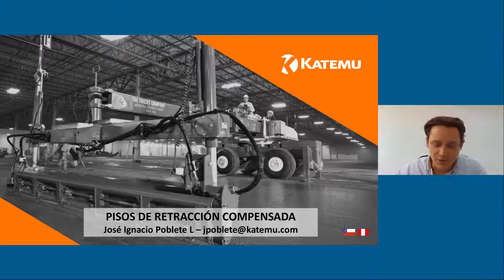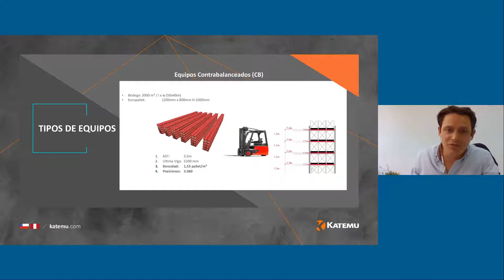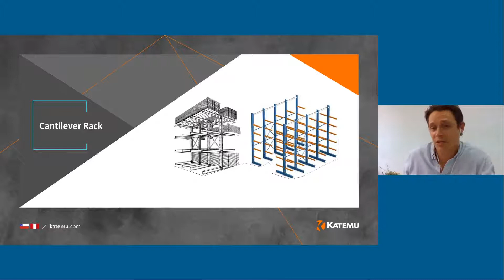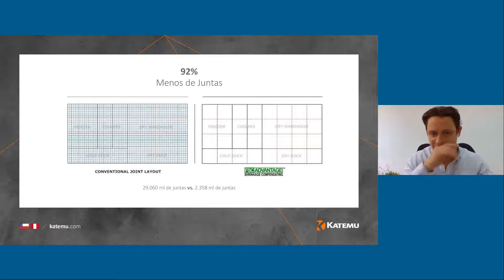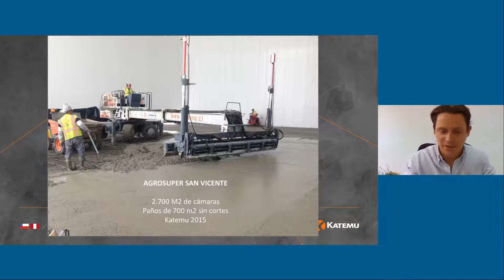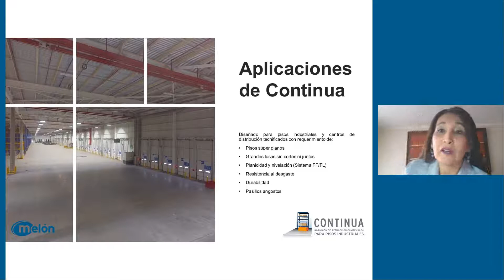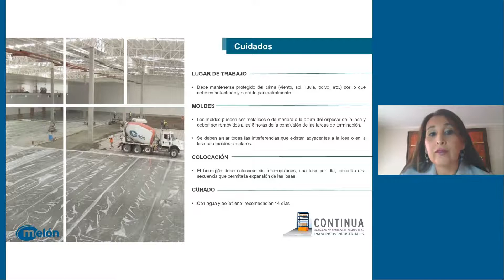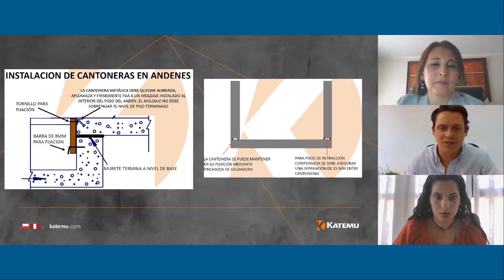Webinar 2020: Pisos de Retracción Compensada para Logística y E-commerce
Pisos de Retracción Compensada para Logística y E-commerce. Vuelve a ver este gran webinar o si te lo perdiste aquí lo puedes ver.